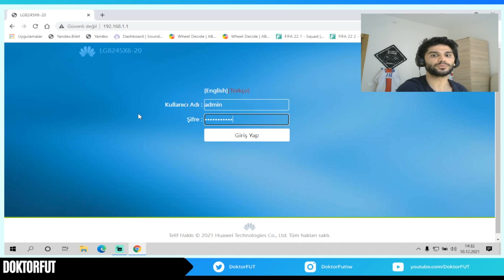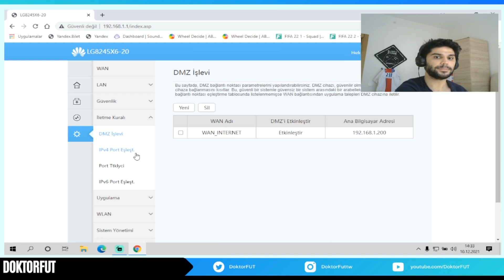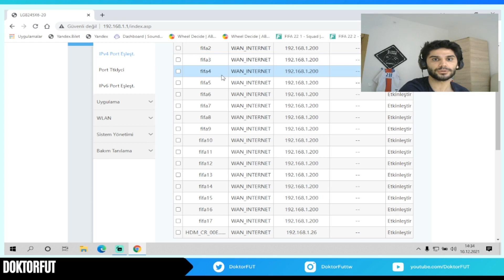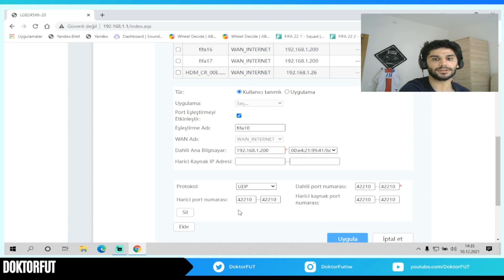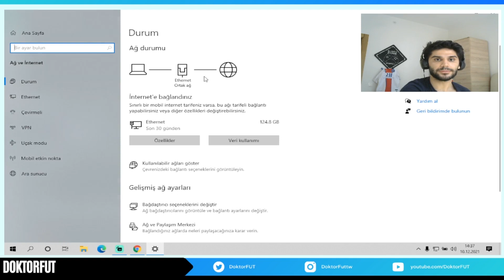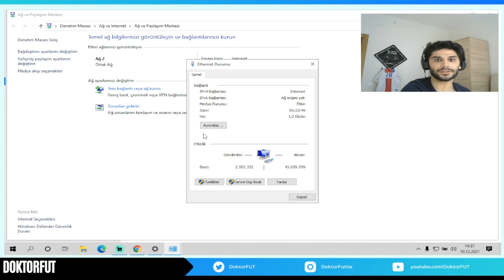FİFA' DA VE DİĞER OYUNLARDA BAĞLANTINIZI GÜÇLENDİRİN! PS4-5/PC PORT AÇMA YÖNLENDİRME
Port açma- yönlendirme ile bağlantını güçlendir.